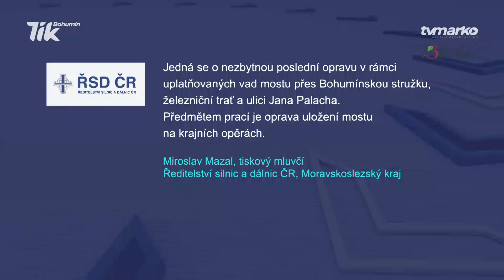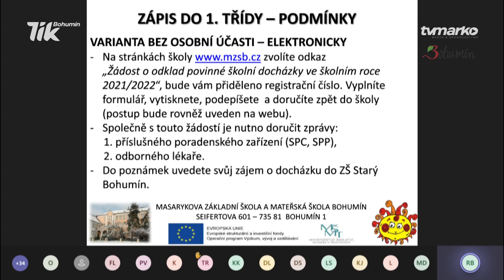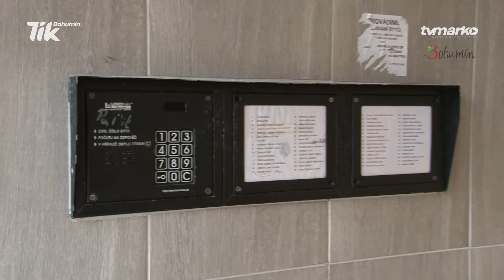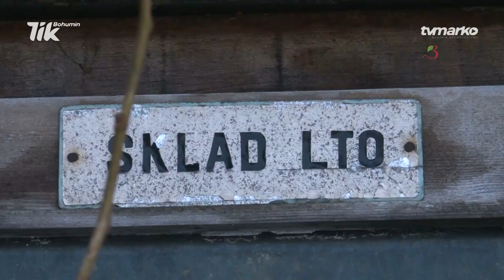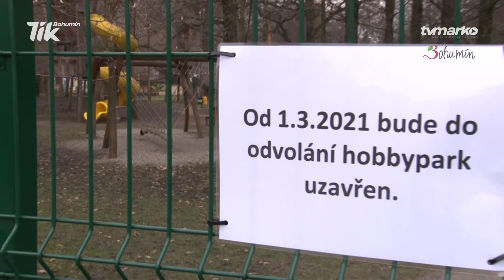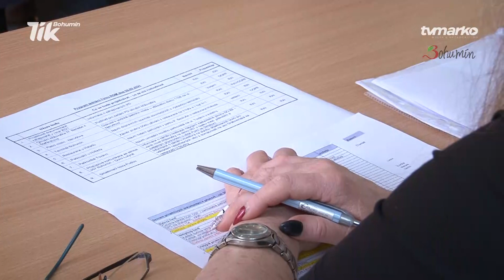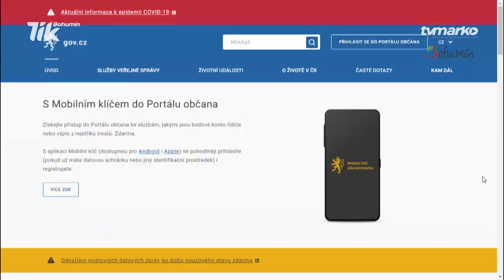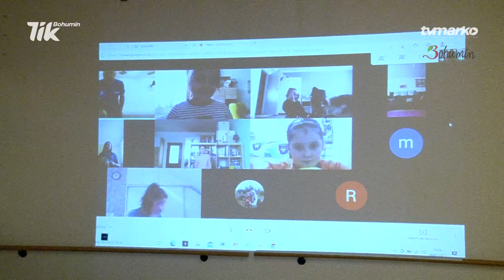Bohumínské zprávy č. 2021 / 12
1. Pro most ve Skřečoni letos uplatní poslední reklamaci

2. Nové policejní kamery připojeny
3. První kácení pro protipovodňovou hráz
4. Covid mění zápisy do prvních tříd

5. Výtah, elektřina a zvonky v požárem zasaženém věžáku

6. Retail park otevřou 26. dubna, zmizí nevzhledný plot
7. Demolice v nemocnici začnou ještě v březnu
8. Stromolezci v městském parku

9. Krizový štáb a dodržování omezení pohybu
10. BQíz aneb Bohumín zajímavě (16)
11. Rozvoj Bohumína, doprava, parkování, opravy domů

12. Bohumín letos zprovozní Portál občana
13. Parkování u věžáku v ul. Bezručova
14. Svatebčané z jiného okresu mají smůlu

15. Házenou trénují on-line prostřednictvím internetu
16. Informace Bohumínské městské nemocnice